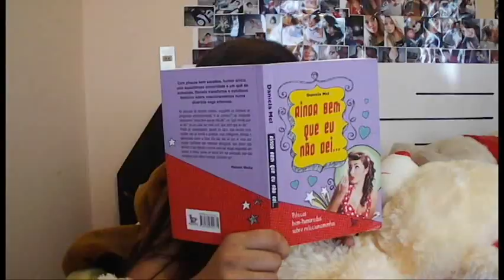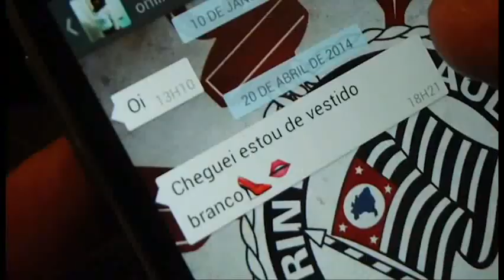Trailer-Não foi dessa vez...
Projeto discente do 6º semestre do curso de Publicidade e Propaganda. Baseado na obra literária de Daniela Mel.
Vídeo produzido pela agência Line Comunicação.
Integrantes: Felipe Alves, Felipe Palmieri, Jennifer Ruyz, Jessica Batista e Luiz Cesar.
Faculdade Nove de Julho.